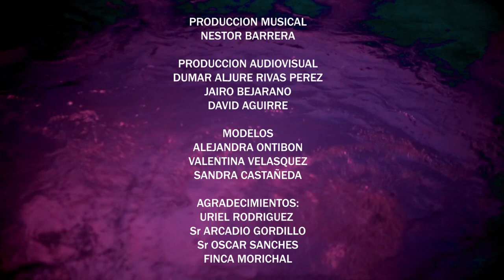YA SE ACABÒ EL AMOR (Video )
PASAJE, AUTORÌA DE MI AMIGO ALBERT FORERO REGIOMONTUNO POR DEMÀS.